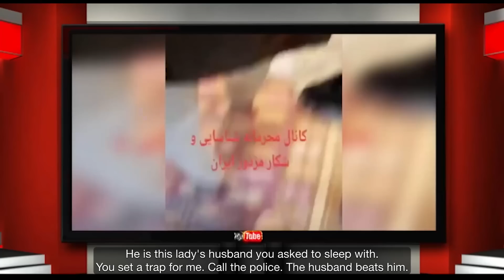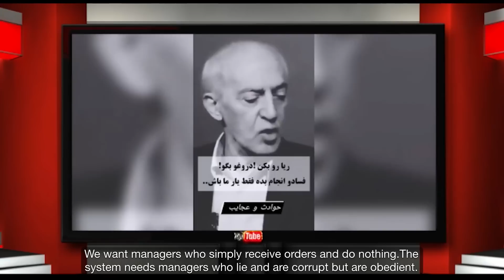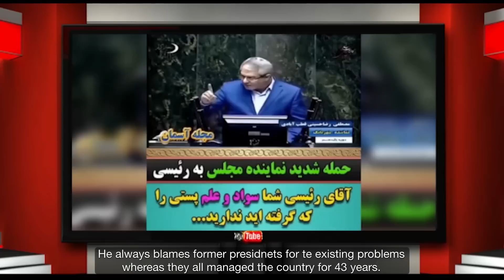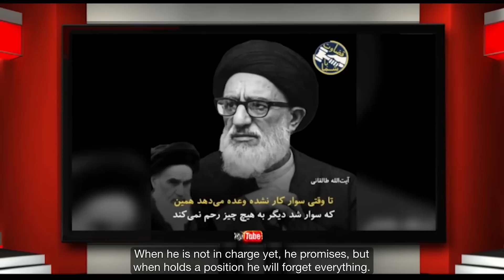A Window to the Fatherland - Tuesday 25 July 2023